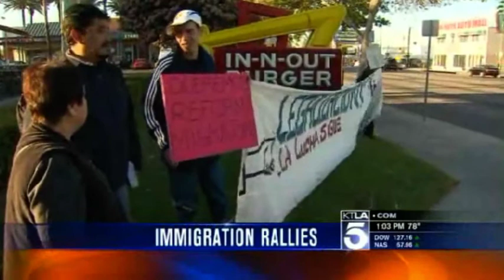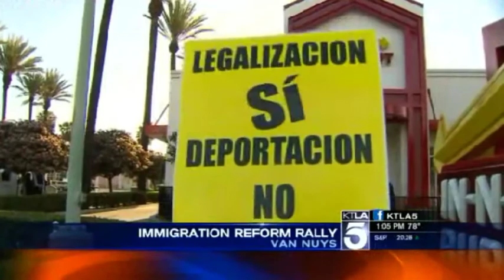Juan Jose Gutierrez en KTLA Immigration Rally Reform ( live ) 10-APR-2013 ( english )